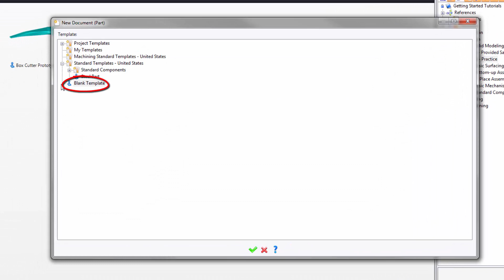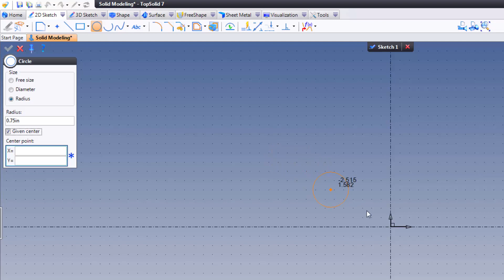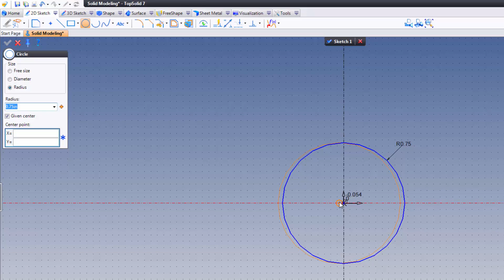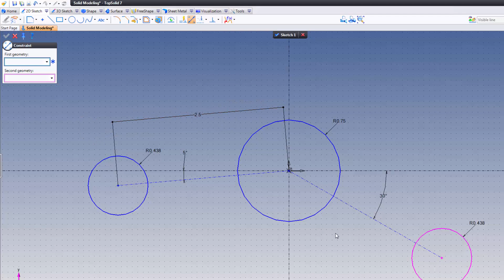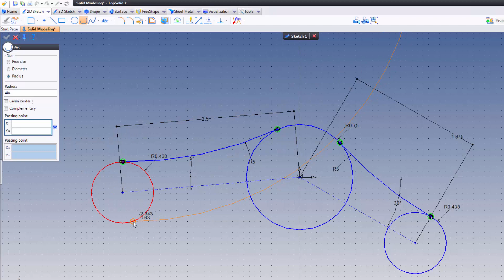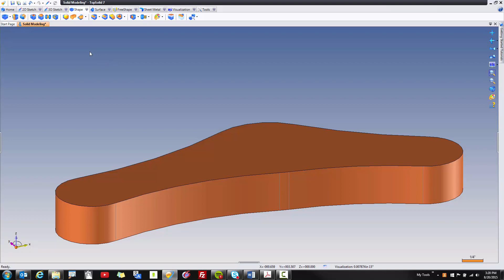TopSolid Modeling Step 1 - Create a sketch and extrude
This is step 1 of 14 in the basic solid modeling tutorial for TopSolid. In this tutorial, you will learn how to create a new part, a sketch made of circles, arcs and construction geometry, learn how to trim profiles, and finally how to do a basic extrusion.